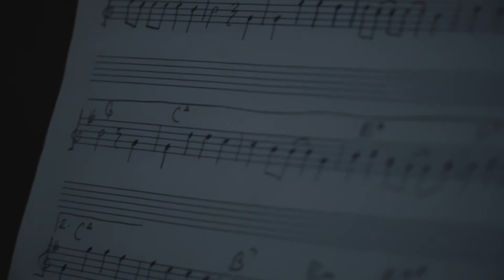'COCO' Theme Song | COVER | Omar Martínez & William García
Cover of the theme song to Disney's 'COCO' performed on Trumpet (Omar Martinez) and Piano (William Garcia)